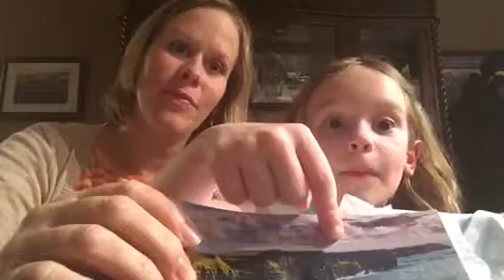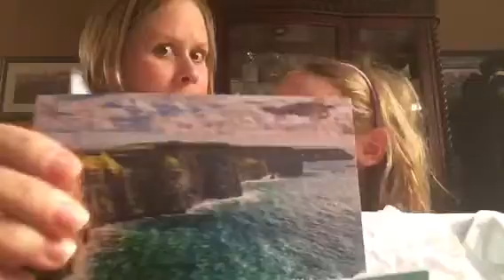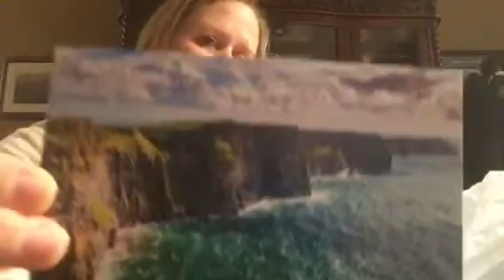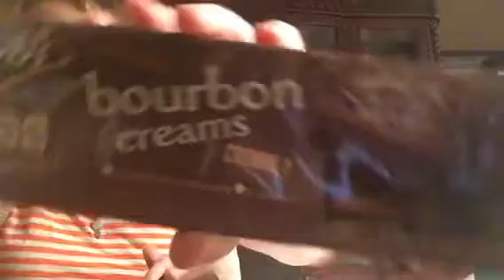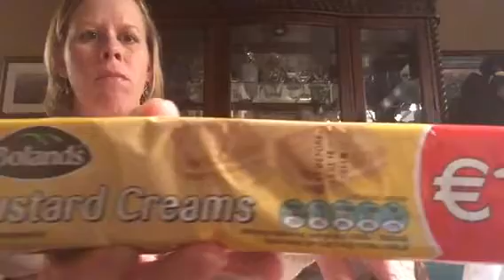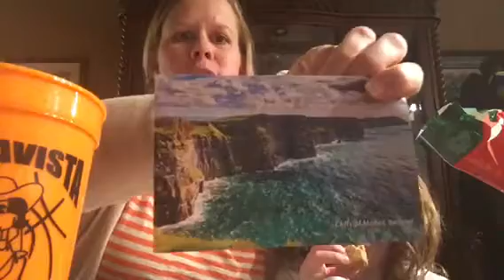Laci Videos, Trying treats from......Ireland!!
Opening another box of treats "Trytreats.com"